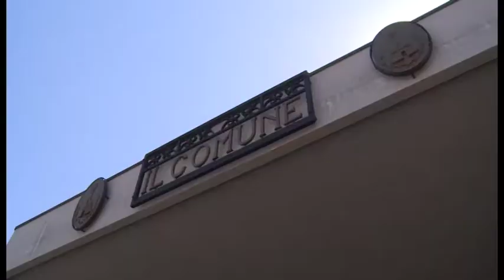Abbandono di rifiuti, anche a Civitella in val di Chiani arrivano le fototrappole